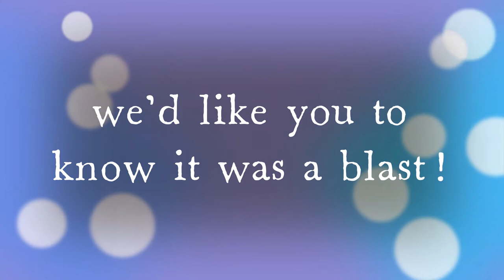Young Rembrandts SW Houston @ Lexington Creek (Fort Bend ISD) Fall 2021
Young Rembrandts SW Houston enjoyed this semester back IN-PERSON with students at Lexington Creek Elementary in Fort Bend County, Texas!